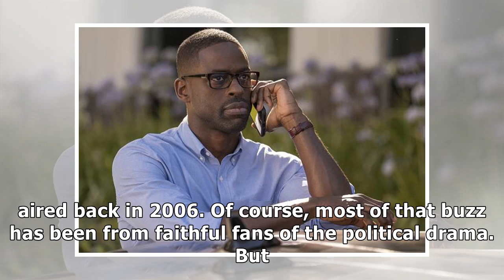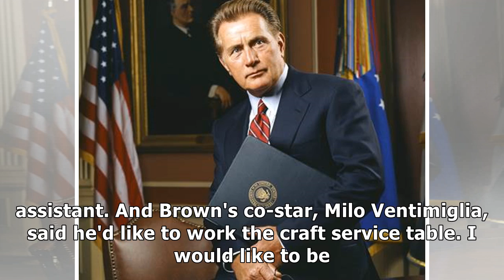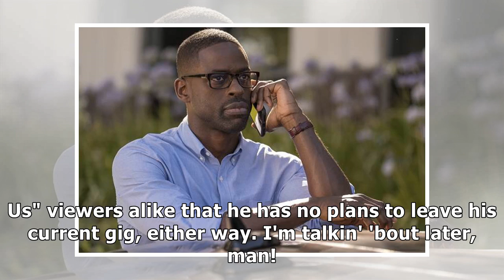Aaron sorkin imagines 'west wing' reboot with president sterling k. brown